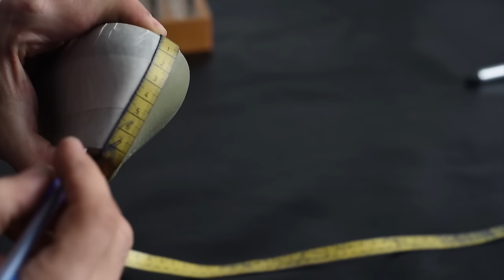Handcrafting Premium Men's Shoes - Maglieriapelle